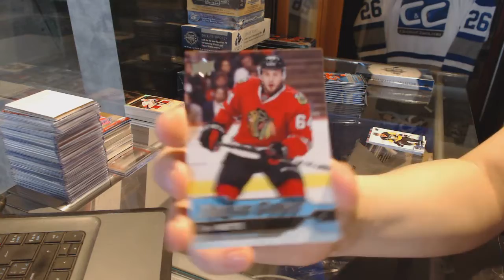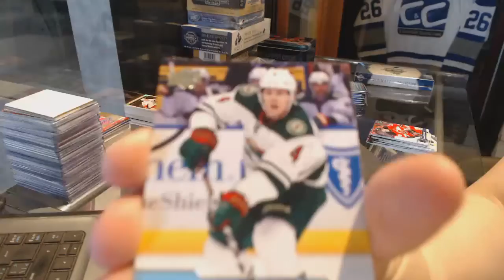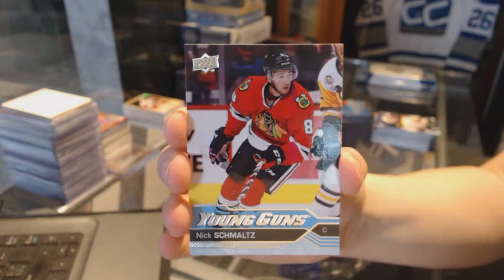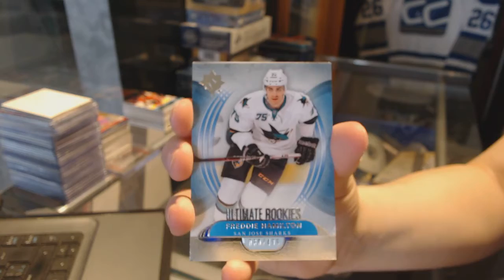16-17 UD Series 1 & 13-14 UD Ultimate Hockey Box Break - C&C GB #7381